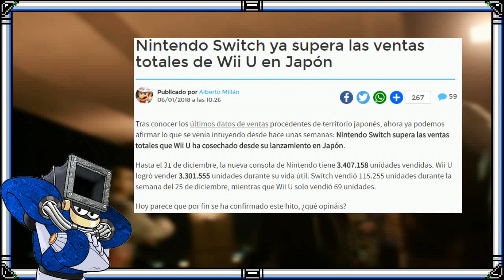La Switch y Sus Ports [En Modo de Defensa]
perdon por la edicion tan basica pero me urgio fuertemente hacer este video tras algunas discusiones que tuve con "fans" de Nintendo